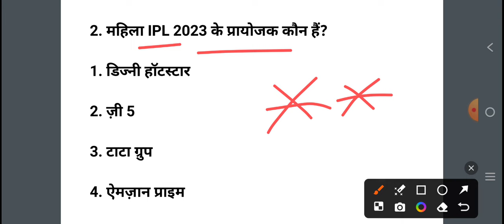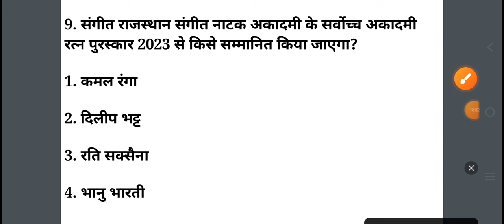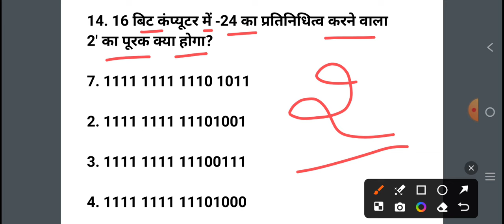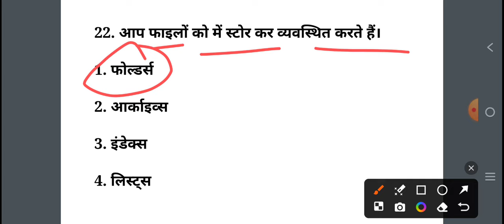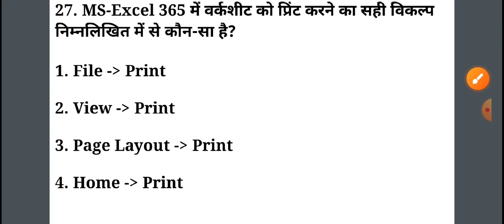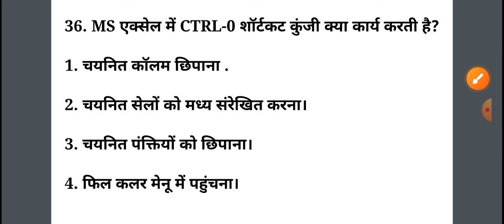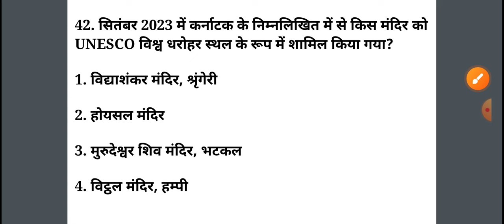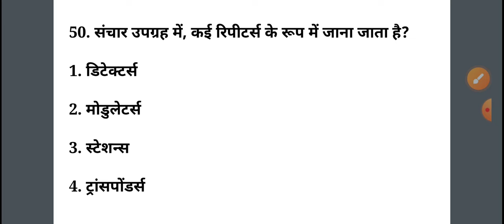Rajasthan Suchna Sahayak Model Paper 2024 | Information Assistant Mock Test 2024 | Practice Set #15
suchna sahayak mock paper solution,suchna sahayak paper solution
suchna sahayak classes
rajasthan suchna sahayak current affairs
suchna sahayak mcq
suchna sahayak classes 2023
suchna sahayak 2023 computer
suchna sahayak computer classes
informatics assistant mock test
suchna sahayak mock test
informatics assistant classes
informatics assistant
suchna sahayak 2023 mock test
informatics assistant test series
information assistant
information assistant 2023
rsmssb information assistant
rajasthan ia mock test,information assistant model paper
informatics assistant model paper 2023
suchna sahayak mock test solution
information assistant mcq
rajasthan information assistant mcq
suchna sahayak exam date
suchna sahayak latest apdate
suchna sahayak model paper by Anvira education
suchna sahayk mock test pathsala it exams
suchna sahayak 21 January paper